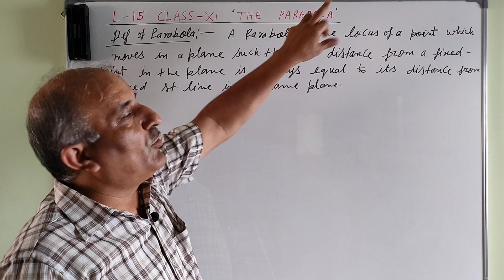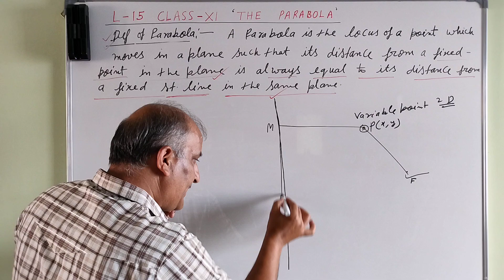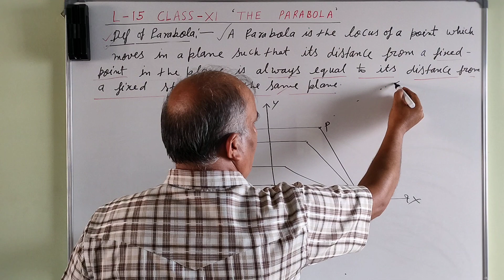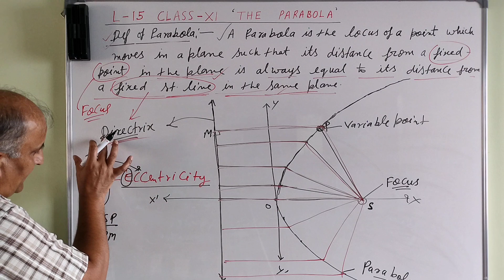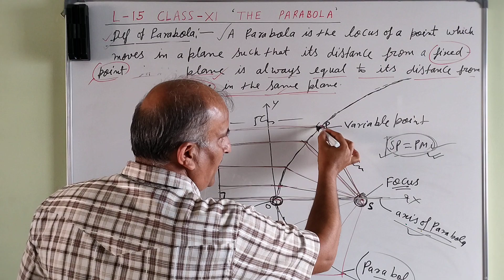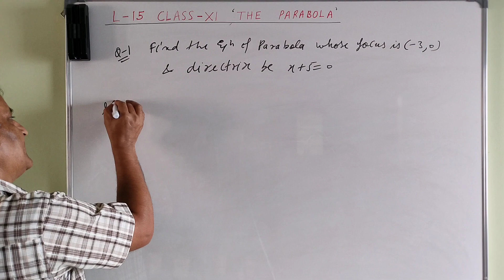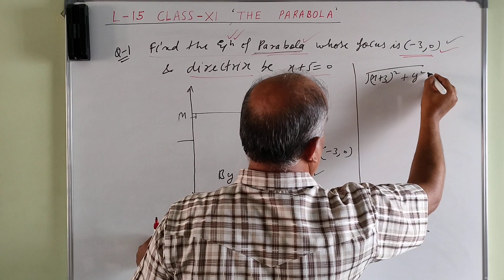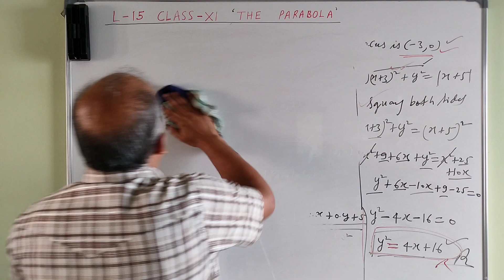Maths || Class -11th || L-15 || Definition of the Parabola & Terminology About it